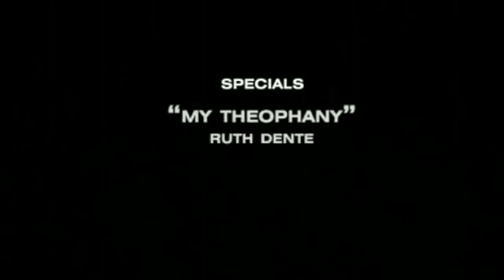The Lion Hath Roared - Brother Harold Hildebrandt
The beginnings of End Time Message Tabernacle started in the 1970s. Coming out under the pull of the great message of God to this generation, Brother Harold Hildebrandt felt the call to minister the gospel of Jesus Christ. What originated from humble beginnings in a small house gathering, grew to a congregation of believers that dedicated themselves to serving God in spirit and truth. Bro. Hildebrandt became the founding pastor, and the church grew, built on a strong Bible-based ministry with an emphasis on missions work. The current church building was dedicated in February of 1993 and continues to serve the believers gathering there while proclaiming the message sent by God in this hour.

Dedicated to proclaiming the End Time Message of the Lord by Elijah the Prophet, that will turn the hearts of the children to the fathers before the great and dreadful day of the Lord.   (Malachi 4:5-6  Matthew 24:14 Revelations 10:7)

The Word is our absolute, the authority and pattern of the church, serving as a guide for us in this life.

“All scripture is given by inspiration of God, and is profitable for doctrine, for reproof, for correction, for instruction in righteousness: That the man of God may be perfect, thoroughly furnished unto all good works.” (2 Timothy 3:16 -17).

Salvation is through Jesus Christ alone; He is the hope for mankind. “ I am the way, the truth and the life: no man cometh to the Father but by me.” (John 14:6).

We are living in conditions identified in the bible as those promised at the coming of Jesus Christ. “And as it was in the days of Noe, so shall it be also in the days of the Son of man. They did eat, they drank, they married wives, they were given in marriage, until the day that Noe entered into the ark, and the flood came, and destroyed them all.” (Luke 17: 26-27).

There is a promise for light in the evening time. "But it shall be one day which shall be known to the Lord, not day, nor night: but it shall come to pass, that at evening time it shall be light." (Zechariah 14:7).

There is a promise of restoration at the end time. Acts 3:20-21 ” And he shall send Jesus Christ, which before was preached unto you: Whom the heaven must receive until the times of restitution of all things, which God hath spoken by the mouth of all his holy prophets since the world began. Joel 2:25 ““And I will restore to you the years that the locust hath eaten, the cankerworm, and the caterpillar, and the palmerworm, my great army which I sent among you.”

A message is promised to restore all things before Jesus returns. This would come by the spirit of Elijah. “And Jesus answered and said unto them, Elias truly shall first come, and restore all things.” (Matthew 17:11).

“Behold, I will send you Elijah the prophet before the coming of the great and dreadful day of the LORD: And he shall turn the heart of the fathers to the children, and the heart of the children to their fathers, lest I come and smite the earth with a curse.” (Malachi 4:5-6).

As John the Baptist was prophesied in Malachi 3 to forerun Christ’s first coming, Malachi 4 prophesied another prophet who would forerun Christ’s second coming. This passage of Scripture foretells that this prophet or messenger would restore the faith of God’s people back to the full Word of God that was preached by the Apostolic fathers in the Book of Acts.

At the end time, God promised he would restore the mysteries held back through the ages. “But in the days of the voice of the seventh angel, when he shall begin to sound, the mystery of God should be finished, as he hath declared to his servants the prophets.” (Revelations 10:7).